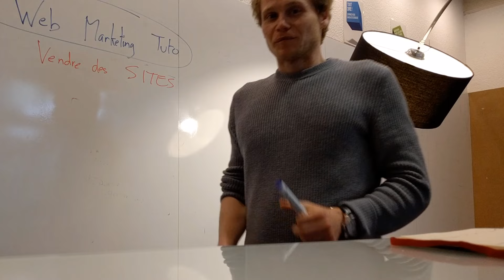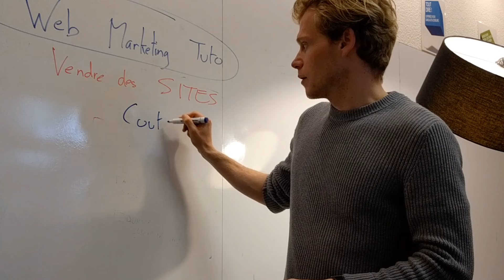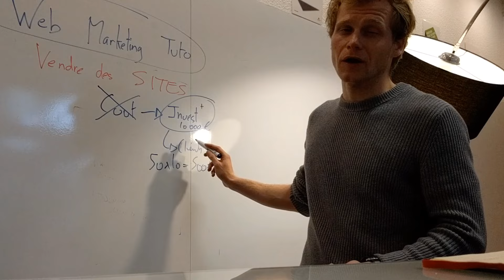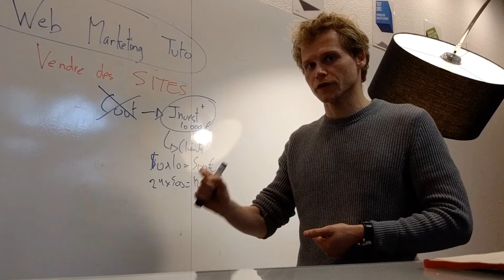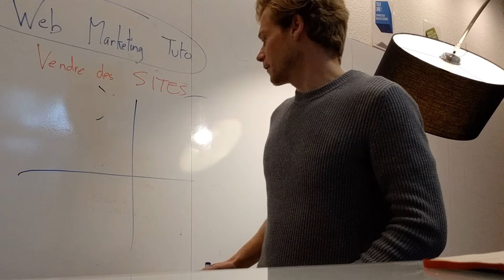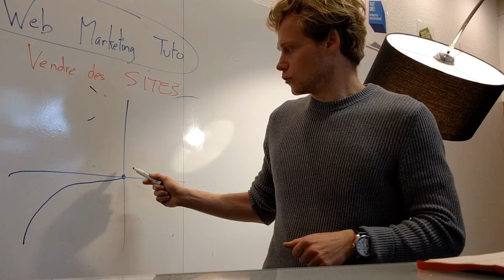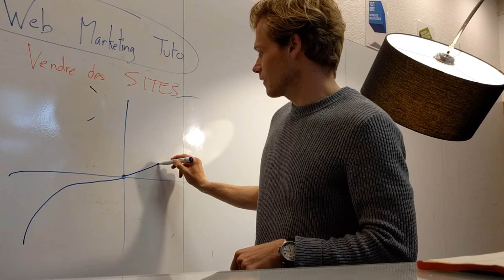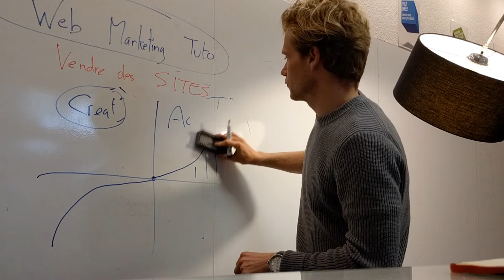COMMENT VENDRE des sites WORDPRESS pour GAGNER sa vie ?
Retours d'expérience des meilleurs vendeurs Wordpress du WORDCAMP Bordeaux 2017

Apprenez à créer un site de A à Z (avec DIVI, le meilleur thème WordPress)